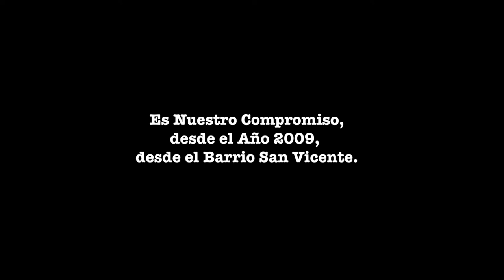Spot Compromiso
Spot "Compromiso" para Noticias Videodavid1